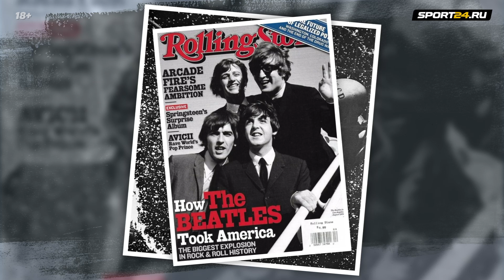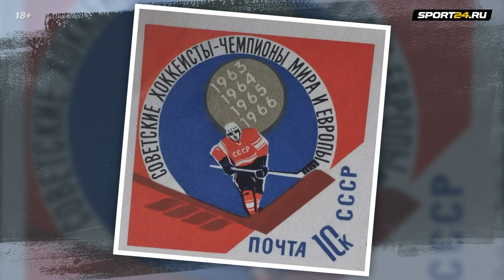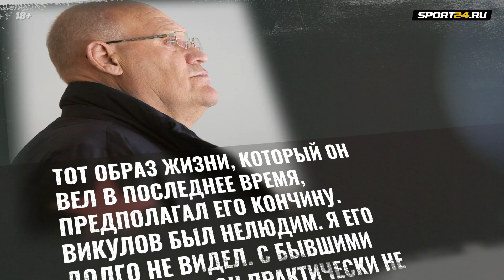Трагическая история Викулова: им восхищался Харламов, а он стал алкоголиком и бомжом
Хоккейный канал Sport24.ru представляет очередной выпуск проекта Hockey History.  В очередном эпизоде – трагическая история знаменитого форварда Владимира Викулова. Как самый хитрый хоккеист мира стал бомжом – в авторской программе Артема Гаева.